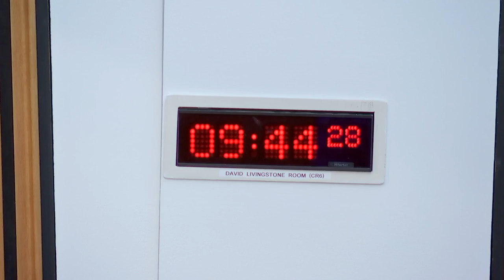COVID-19 Recovery Committee - 9 February 2023